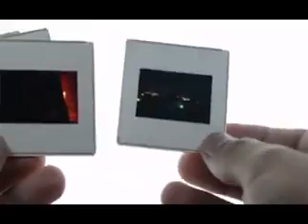Ready To Marriage | Shadi K Liay || Wedding Program 500